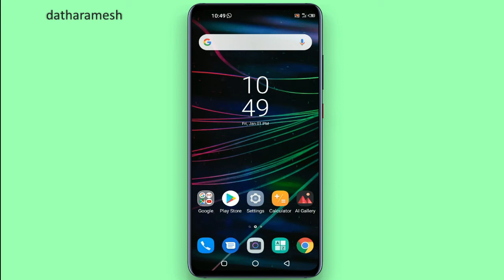How to Enable Full Screen Calling Display In Infinix Hot 9 Pro